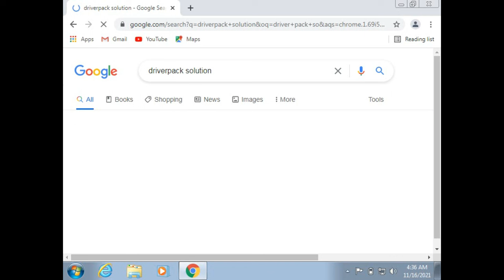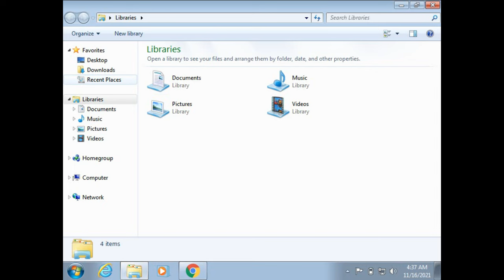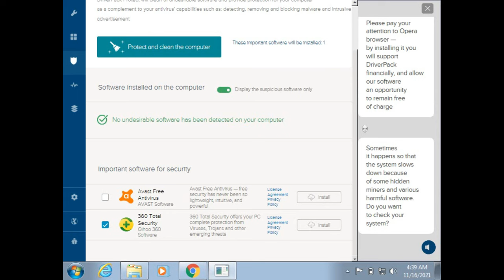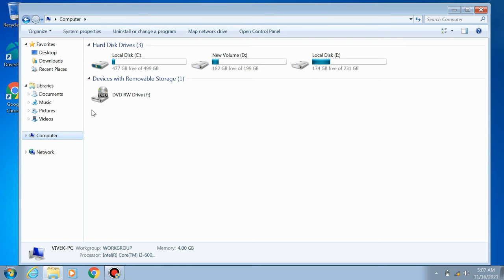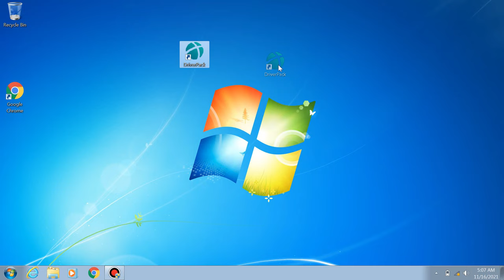INSTALLING WINDOWS 7 ALL DRIVERS FOR FREE FROM DRIVER PACK SOLUTION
Hello freands i am Vivek yadav this is my tech chinnal
If you have any quation so commant section is belo
I wish you have good day thanks